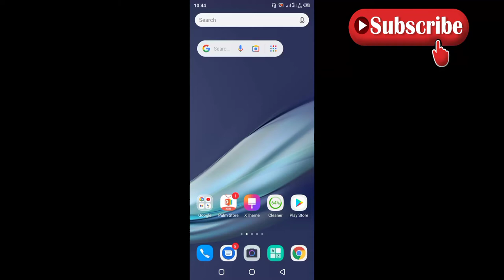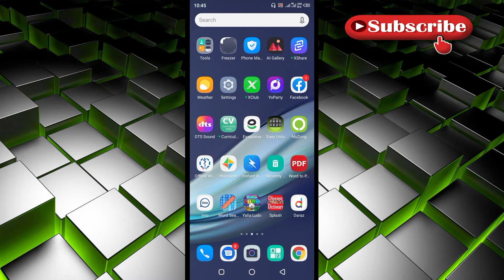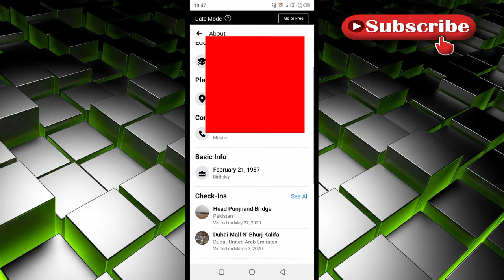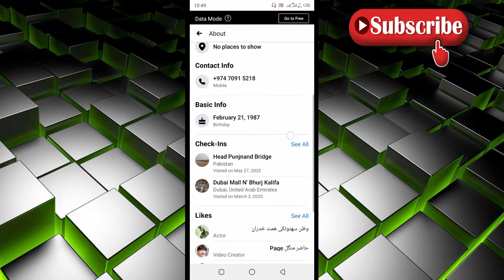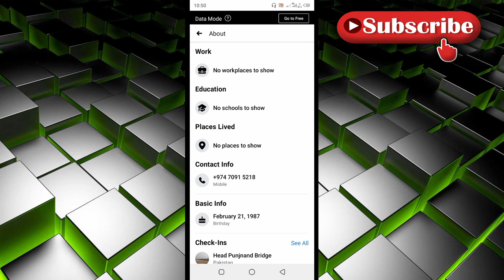February 14, 2021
Facebook's# FacebookID#